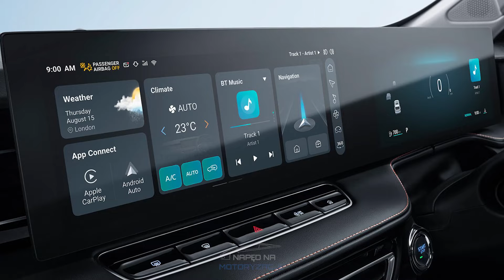MG HS 2025 - Prezentacja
Nowa odsłona MG HS właśnie debiutuje, a Wam przypadła do gustu?